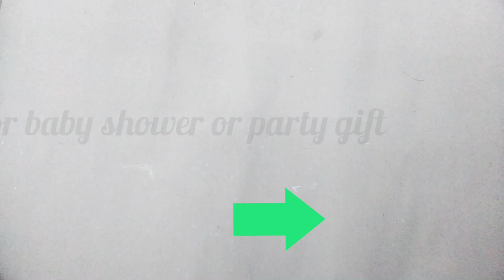DIY Tissue Paper Boots | Booties Tray | Baby Shower /Baby Party Gift Box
handmade and attractive baby gifs with candies

You can order us for this booties gift tray through Instagram;